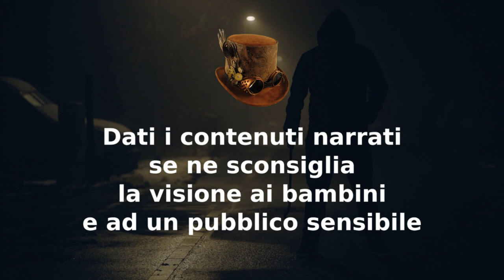L'appuntamento - Creepypasta ITA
00:00 Disclaimer
00:38 Mondi Inesplorati